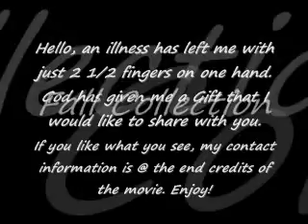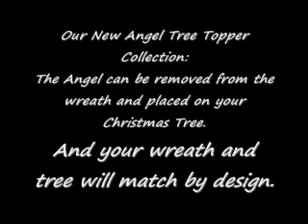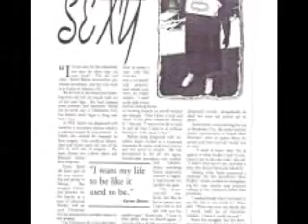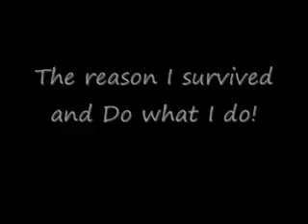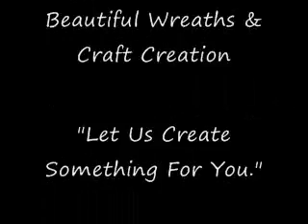BWCC MOVIE for power point presentation email